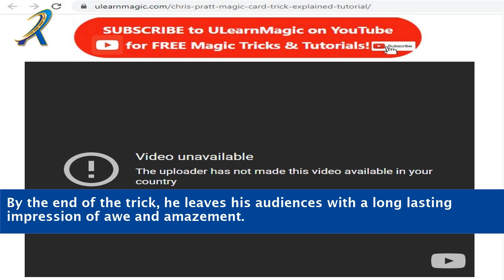Chris Pratt Card Trick: Hollywood's Magic Journey Unleashed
how did chris pratt do the card trick on graham norton